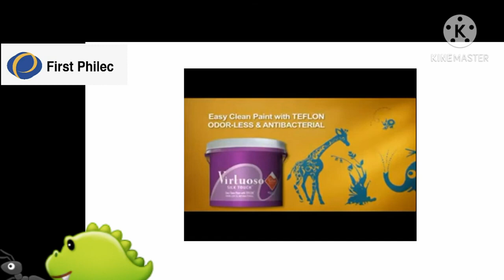Fake Sponsors (Part 6)